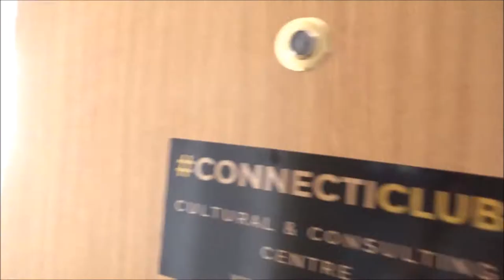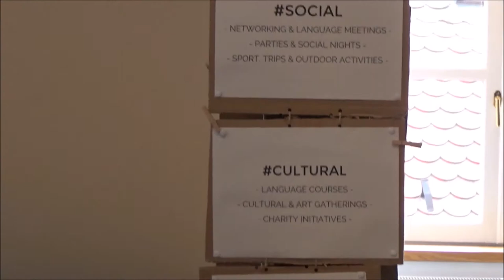SOCIAL ENTREPRENEURSHIP in Slovakia: Connecticlub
The idea behind the project ‘Youth Empowerment Through Social Entrepreneurship “We Care” (YES, WE CARE)’ is aimed at developing skills of youth to appreciate the community, the environment and their participation in the social and political processes as well as to work on sustainable businesses in the field of social entrepreneurship (SE).